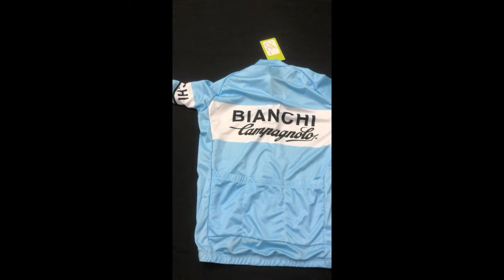Retrobiky® | BIANCHI Blue Vintage Short Sleeve Cycling Jersey Top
Retrobiky® | Retro Bike Jerseys
Best retro bike jerseys. Huge collection of jerseys, like vintage bike jerseys, and sloth bike jerseys. Get these affordable MTB bike jerseys at Retrobiky.com